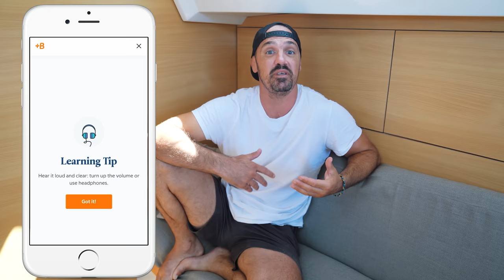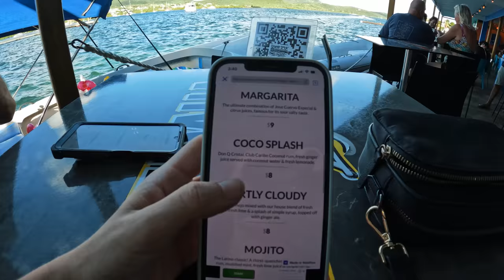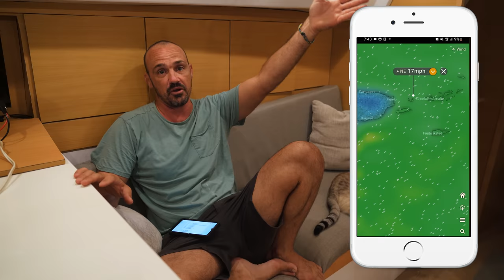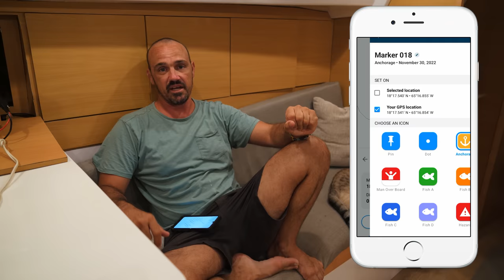THERE IS NO POINT FOR US TO KEEP FILMING VIDEOS ANYMORE…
Start speaking a new language in 3 weeks with Babbel.

Would you like to buy us a beer or one time gift

Check out our amazon store front to see products from our refit, camera gear we use, and favorite boat gear.

OUR SAILMAKER
Precision Sails